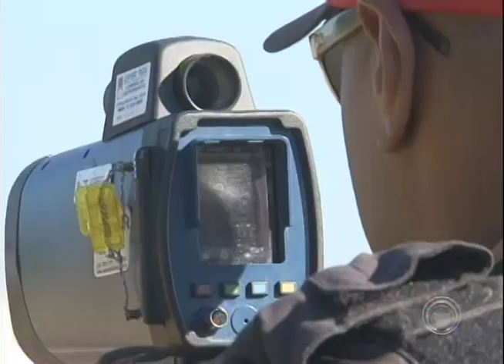Operação Tiradentes registra queda no número de acidentes nas estradas estaduais